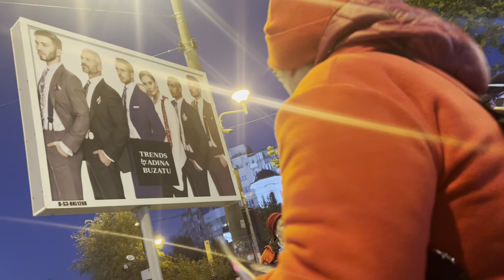Cadouri din America pt Șatra de la Strehaia❓Mama Nina și comm👀